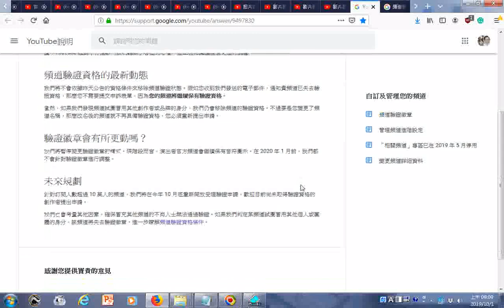瀏覽 YouTube 驗證計畫異動事宜 YouTube說明 htm針對訂閱人數超過 10 萬人的頻道，我們將在今年 10 月底重新開放受理驗證申請，歡迎目前尚未取得驗證資格的創作者提出申請201